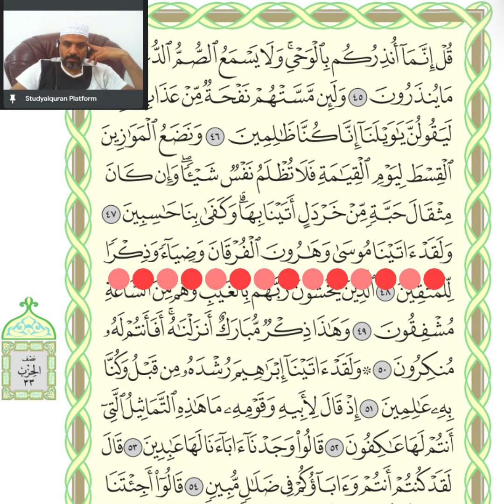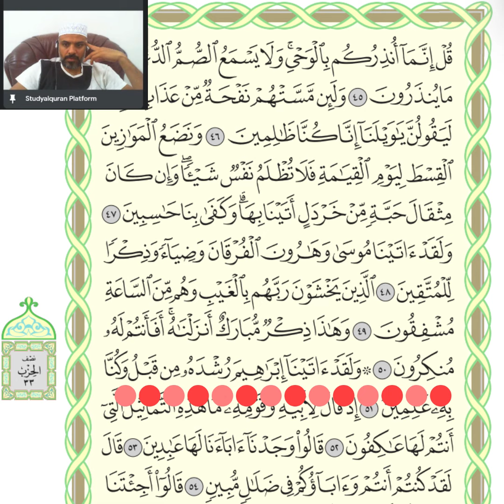A beautiful reciting and very while improvement for our beloved brother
Unlock the Quran's beauty, bit by bit, with our comprehensive English learning program!

Whether you're a curious beginner or a dedicated student, embark on a guided journey through the Quran with:

Tajweed mastery: Learn proper pronunciation and recitation techniques, step-by-step, from leading Arabic scholars.
Interactive lessons: Dive into engaging multimedia activities that make learning fun and effective.
Clear English explanations: Gain deep understanding of the Quran's meaning and context without needing Arabic fluency.
Comprehensive learning path: Progress from reading fundamentals to advanced comprehension and memorization.
High-quality resources: Enjoy crystal-clear videos, detailed guides, and supportive community forum.
No matter your age or background, our program empowers you to:

Connect with the Quran's divine message on a deeper level.
Recite verses with confidence and accuracy.
Memorize passages for a powerful spiritual connection.
Strengthen your faith and Islamic knowledge.

Improvements:

Focus on benefits: The revised description highlights how viewers can benefit from the program, like connecting with the Quran, mastering Tajweed, and strengthening their faith.
Clear call to action: It encourages viewers to take the next step with a specific offer and website link.
Engaging tone: Active voice and strong verbs create a more inviting and dynamic feel.
Keywords: The description incorporates relevant keywords for viewers searching for Quran learning resources in English.